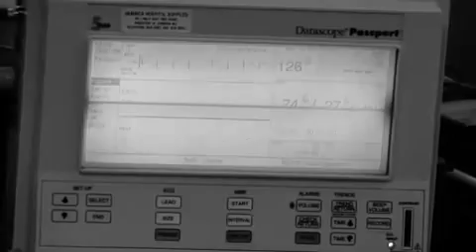Shaggy & Friends- Save A Life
A wicked rass video dah shaggy mek featuring: Sean Paul, Elephant Man, Gramps, Chris Martin, Tessanne Chin, Etana, Daville, Luciano, Marcia Griffiths, D Major, Freddy Mcgregor, & DLYNX all di money dis yute mek ah go fi buy ting fi wun hospital under shaggy foundation him did run..